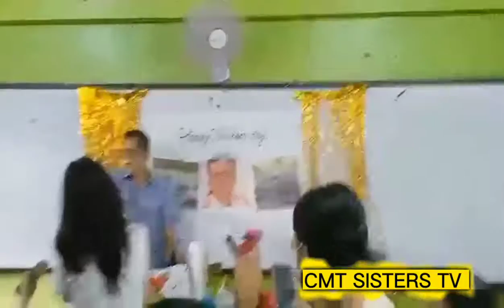Surprising our adviser|| Happy World Teachers day || CMT SISTERS TV